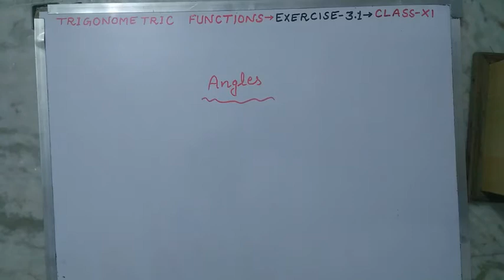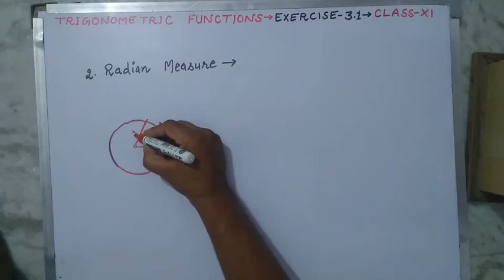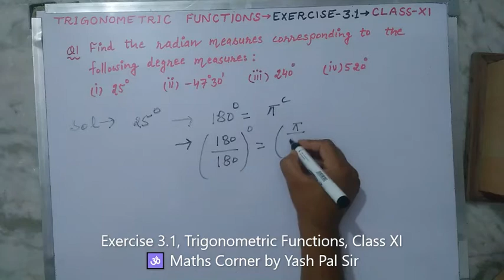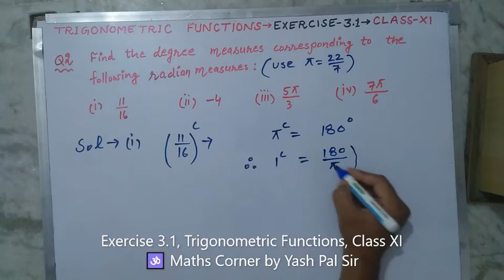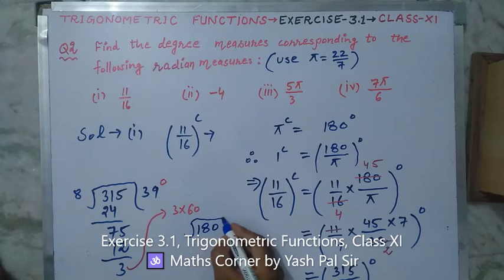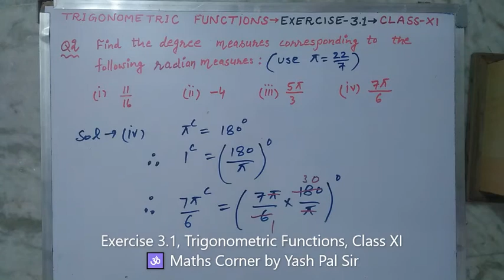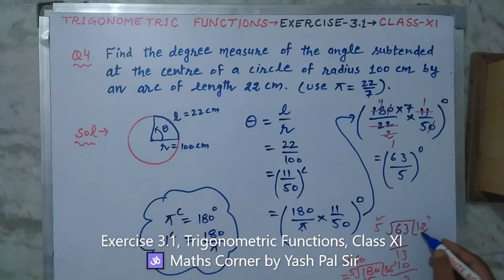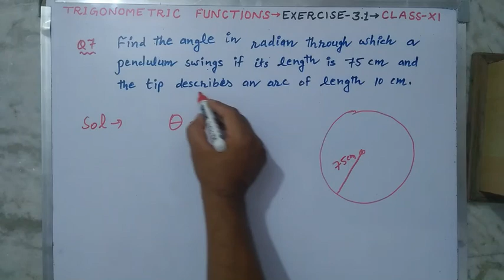Exercise 3.1, Trigonometric Functions, Class XI 🕉 Maths Corner by Yash Pal Sir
Class XI, Subject-Mathematics, You Tube Links for all Exercises/Chapters/Videos

4. Principle of Mathematical Induction FULL Chapter DELETED FOR SESSION 2020-21

8. Binomial theorem FULL Chapter DELETED FOR SESSION 2020-21

14. Mathematical Reasoning FULL Chapter DELETED FOR SESSION 2020-21

Chapter Name of Chapter Deleted Exercise

🕉 Maths Corner by Yash Pal Sir
being presented by Mr Yash Pal, PGT-Maths, teaching Maths since 01 August 2007 in Kendriya Vidyalaya Sangathan.

Here I am trying to provide the detailed information of Maths for the students of Class VII, XI and XII.  During the Lockdown Period on account of COVID-19 Pandemic, I started this online teaching for my students as well as the students who are at remote areas.

We try to make Maths simple & exciting with ultimate aim of helping you succeed.

   If you are looking for the Best maths channel , then this is the right place for you to prepare competitively & academic.

Introduction of Trigonometric Functions - Positive Angles v/s Negative Angles, Degree Measure v/s Radian Measure